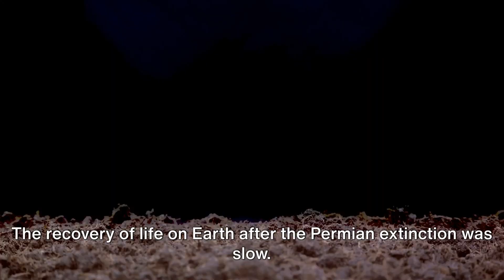The Permian Extinction: When Earth Nearly Died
Travel back in time 252 million years and explore the Permian Extinction, the most severe extinction event in Earth's history, which nearly wiped out all life on our planet. 🌍💥 In this episode, we discuss the causes and aftermath of "The Great Dying," and draw parallels between the environmental crisis back then and the current challenges facing our planet today. Don't miss this fascinating journey into Earth's past!